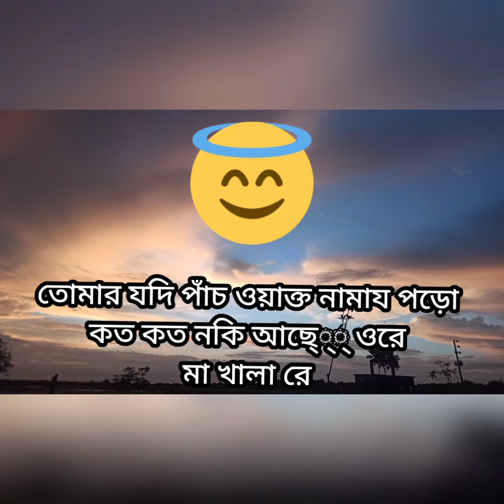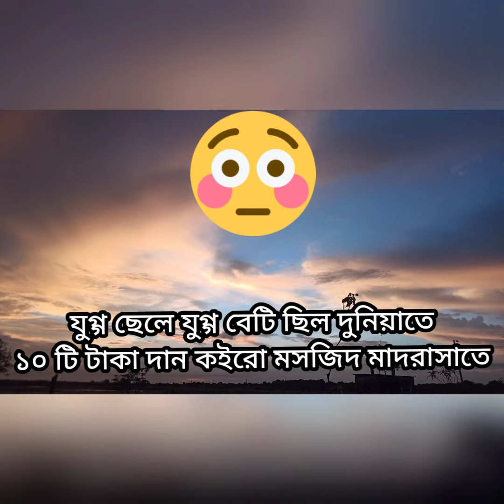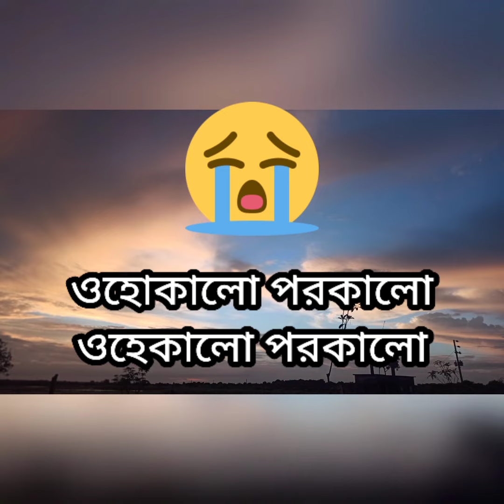bangla_waz_2021। New bangla waz 2021। New waz 2021।গ্রামের শিশুর অসাধারণ একটি ওয়াজ দেখুন।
আমাদের চ্যানেলের ভিডিওগুলো ভালো লাগলে  অবশ্যই। আশা করি সবাই ভালো আাছেন।